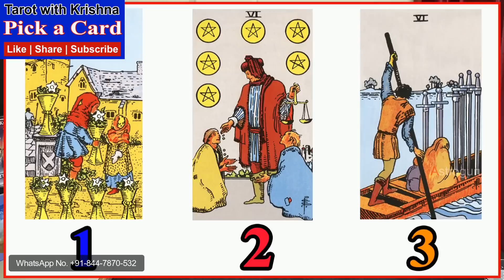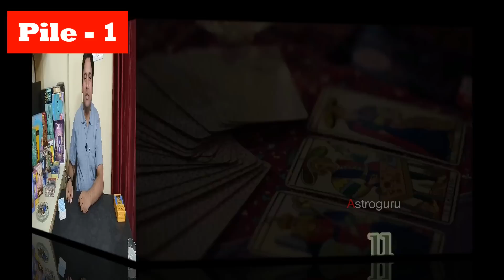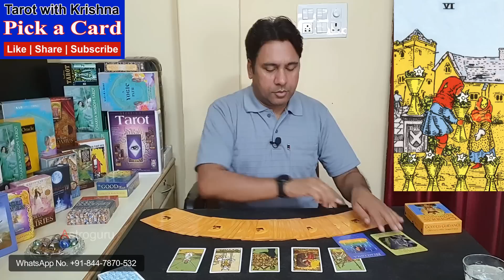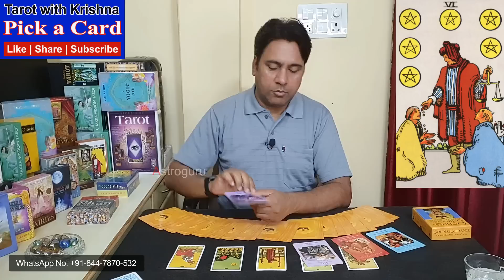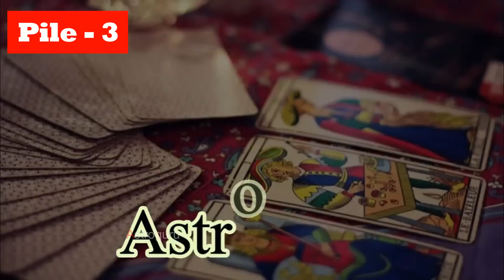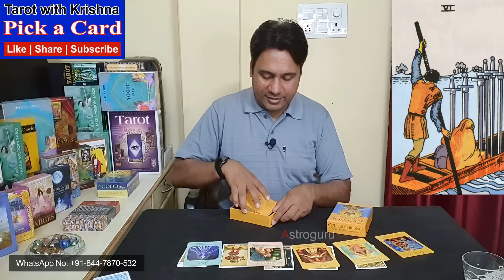लोग आपके बारे में क्या सोचते हैं What do People Think of You ~ Pick a Card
TIME STAMP
00:00 - Start
00:29 - Pile Selection
02:06– Pile 1 – Six of Cups
17:38– Pile 2 – Six of Pentacles
32:06 – Pile – Six of Swords
For Personal Reading and consultancy (PAID) | kindly contact here:
Timeless Tarot Reading in Hindi | Timeless Messages from Spiritual Sprits and Divine Angels of Traditional Tarot / Osho Zen Tarot / Oracle Yogic Path / Oracle Cards